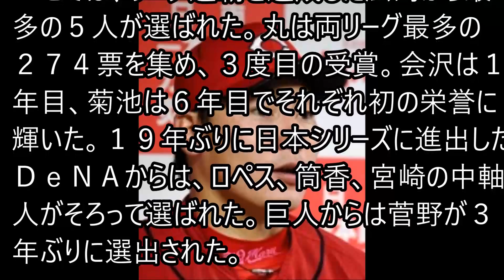ベストナイン広島から最多5人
【Mステ】荻野目洋子with登美丘高校ダンス部「ダンシング・ヒーロー（Eat You Up）」

ゴロウ・デラックス 2017年11月17日 171117【小説家・ビートたけし登場!】